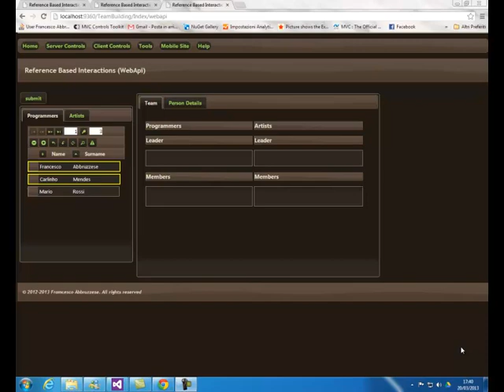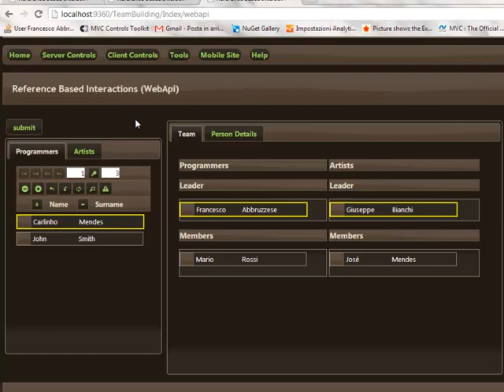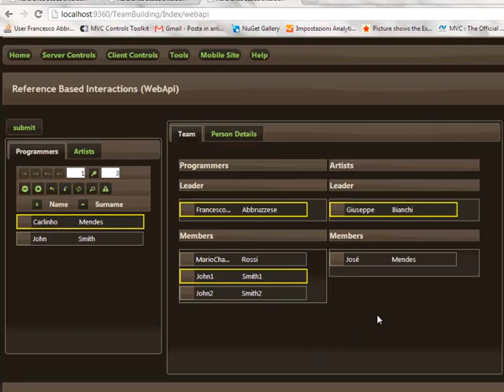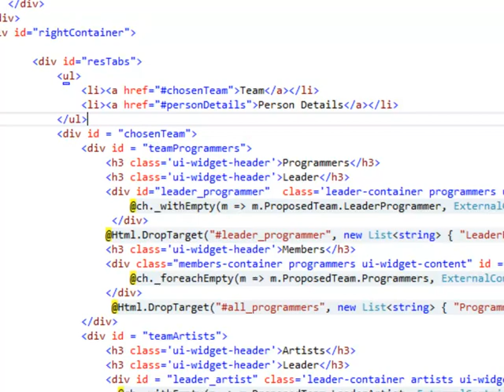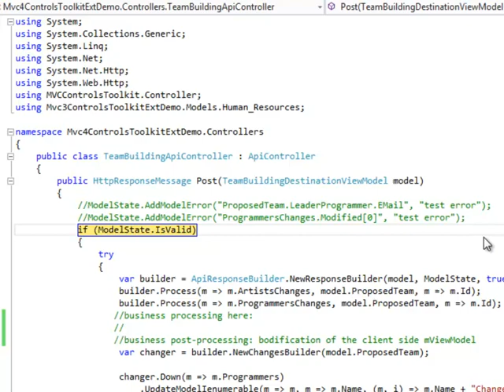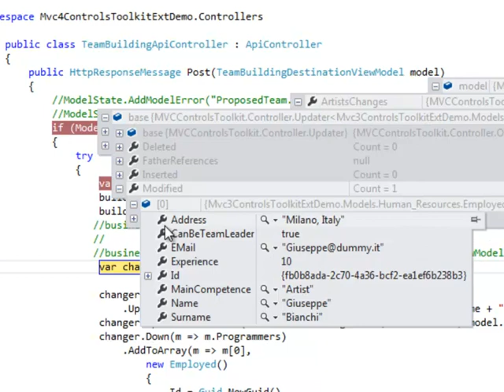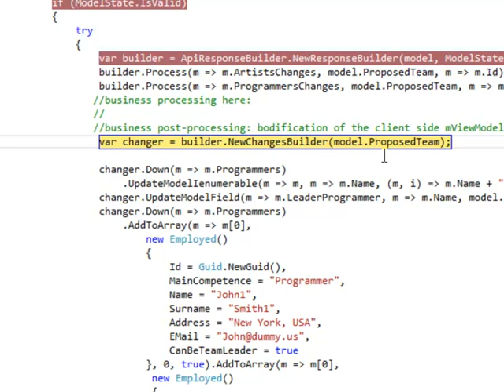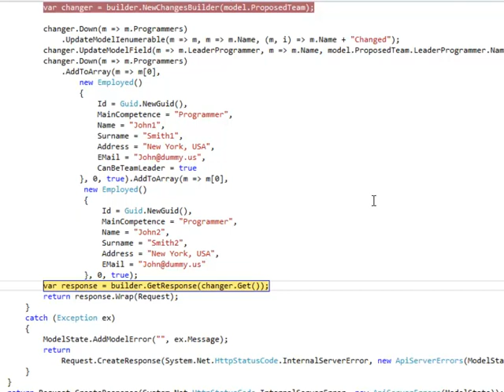Single Page Applications 1: Manipulating the Client Side ViewModel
This is the first of 3 introductory tutorials about the features for handling Single Page Applications offered by The Data Moving Plug-in.